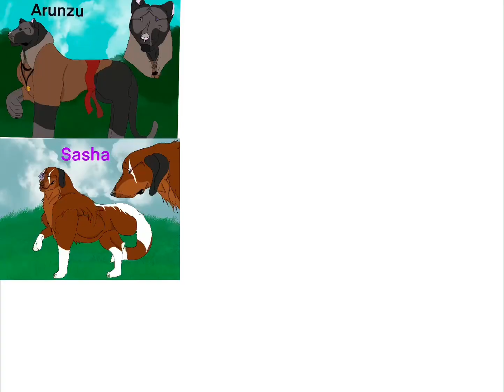Happy new year 🎊🎈🎆